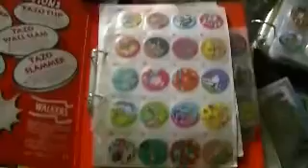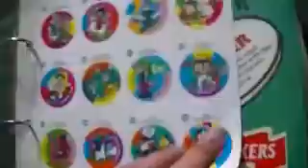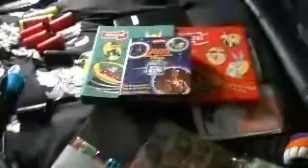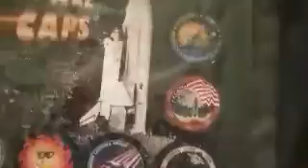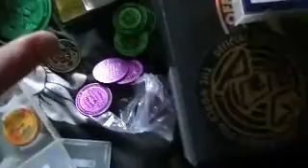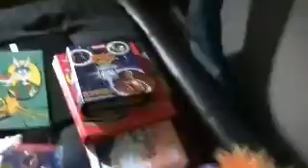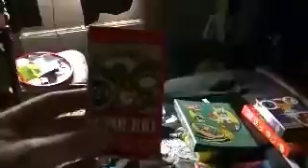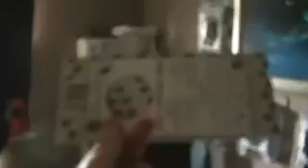Pogs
Sorting out some pogs